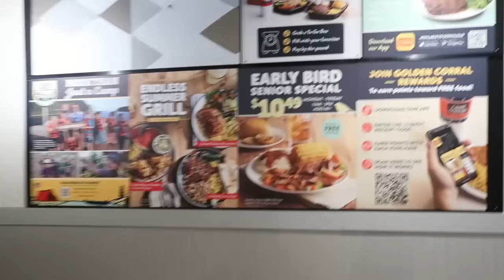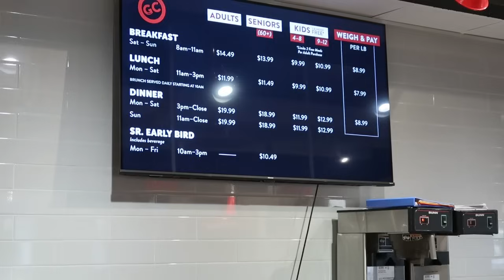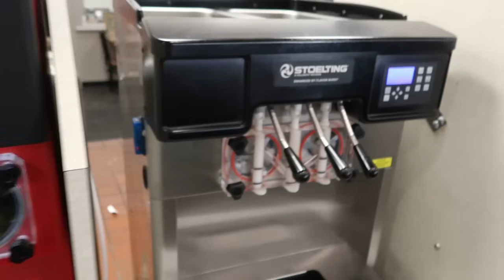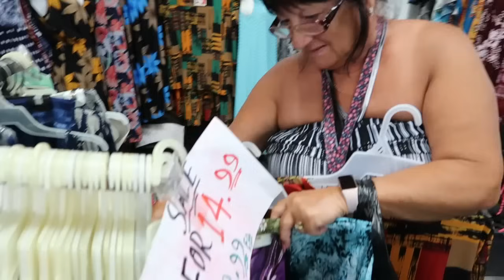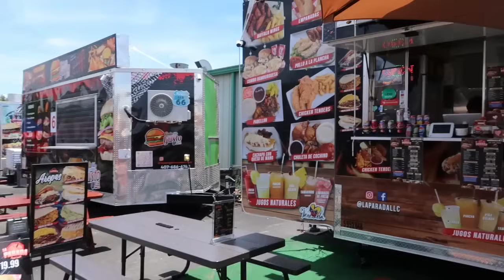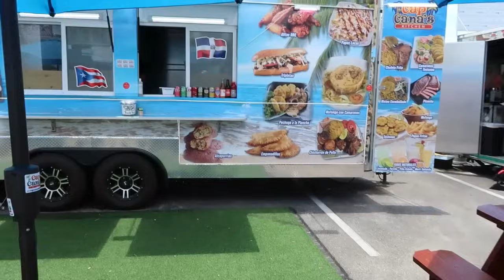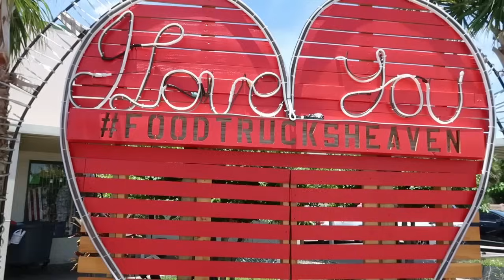GOLDEN CORRAL BREAKFAST / KISSIMMEE 192 FLEA MARKET / FOOD AND DRINKS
Breakfast at the Golden Corral on International drive and then onto the Kissimmee Flea market for some shopping and a bite to eat